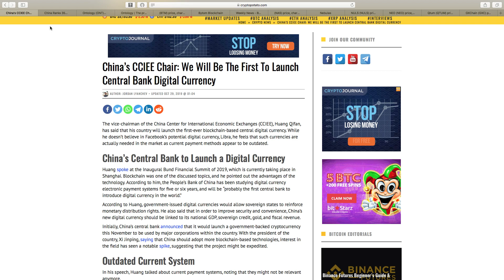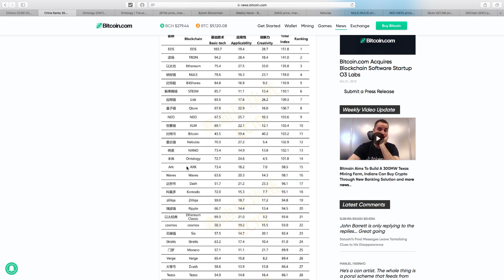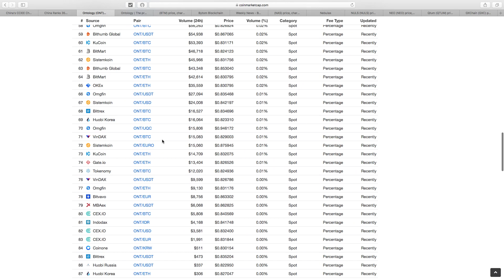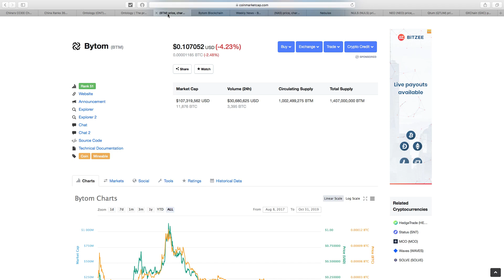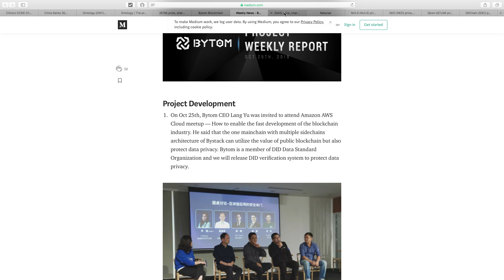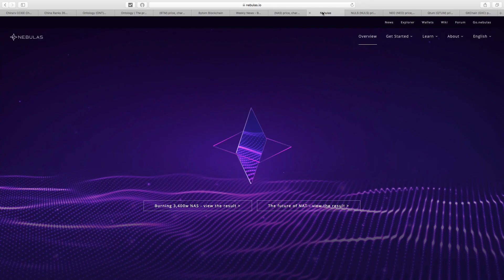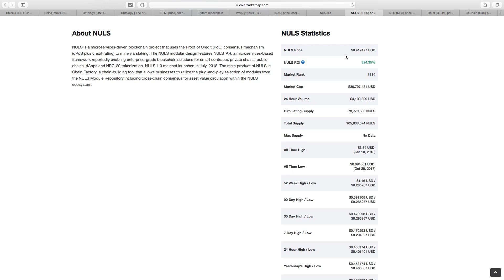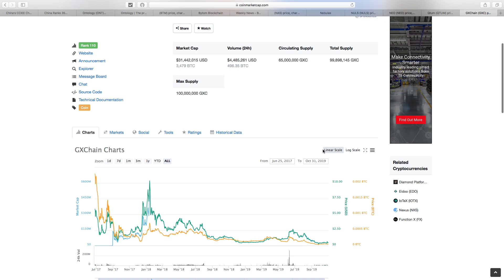Chinese Altcoins 2020. Chinese Blockchain / Crypto market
FREE BITCOIN when signing up on Bitpanda. My favourite site for selling cryptos for FIAT and straight to my bank account.

My WIREX VISA debit card has worked every time with no issues. Cryptos accepted - NANO / XLM /LTC / ETH / BTC / XRP / DAI /

Keeping cryptos of exchanges, secure with ledger Nano. I can assist with any questions.

Kucoin is great for trading and getting those wonderful alt coins

Another site of interest to get alt coins, Trade or just HODL - (Getting alt coins and great exchange !)

- Before buying and trading any cryptos, check out coin switch for best rates on sites out there!